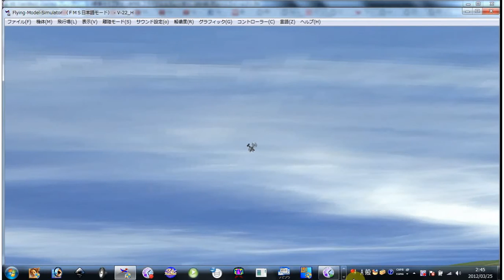FMS フライトシュミレーター V-22-H グリーンフィールド.flv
FMS Flight Simulator フライトシュミレーターV-22-H のシュミレーションです。

グリーンフィールドの飛行場です。ラジコンヘリ　E-SKY 004 エアウルフ AirWolf out door　ヒロボー　XRB AirWolf XRB ドリフト ラジコンカー マクラーレンF-1 GTR ルマン ダッチ・ストラトス 屋内サーキット ドリフト専用サーキット ラジコン ラジコンヘリ ラシ゜コンヨット Mclaren F-1 Harros 　Mclaren LARK　#44